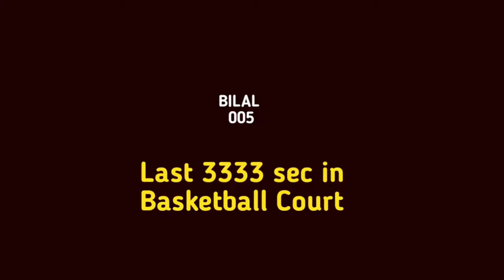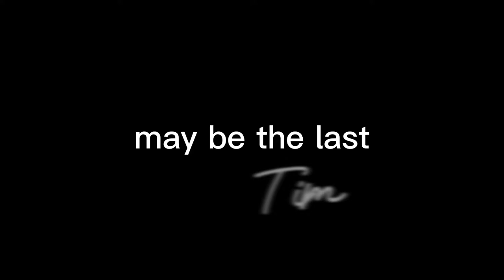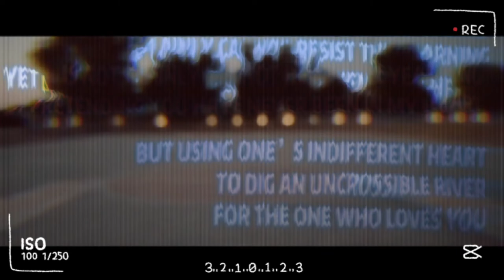Basketball Court ft. In The End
This video is about my past.In Jan, I broked my Pinky finger while playing basketball So then i decided if my finger cannot heal in two months than i will Quit...But this Quit is not permanent !